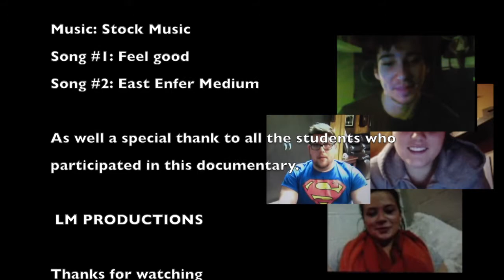A STUDENT'S CONFESSION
Documentary: A student's confession- What makes them uncomfortable?